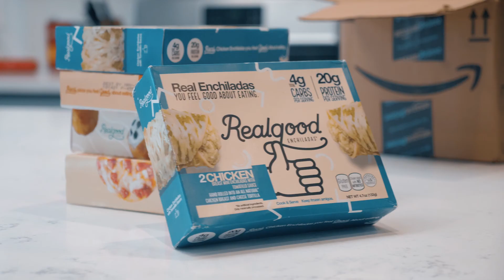Special Delivery from Amazon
Save $15 on select products for a limited time